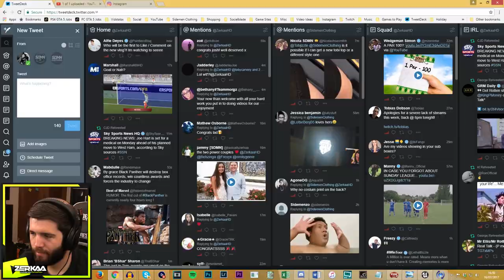CROSSBAR CHALLENGE IN MINIGOLF! (Golf It)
GOLF IT! SIDEMEN IN GOLF IT CUSTOM MAP